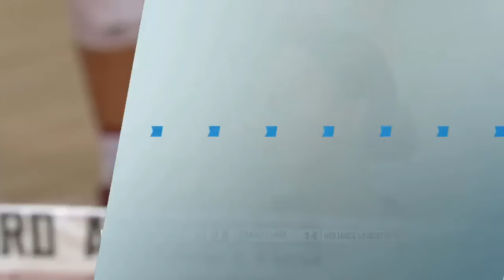#4 Nebraska vs #5 Stanford | NCAA Women Volleyball Full Match 09/12/2023